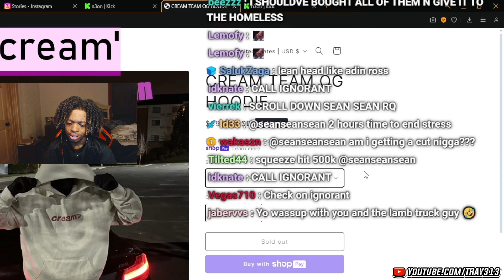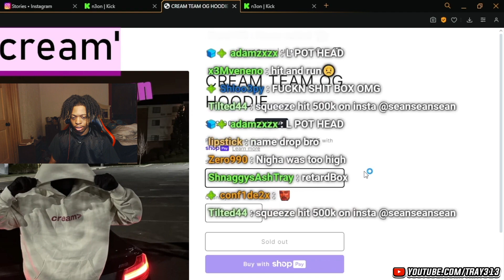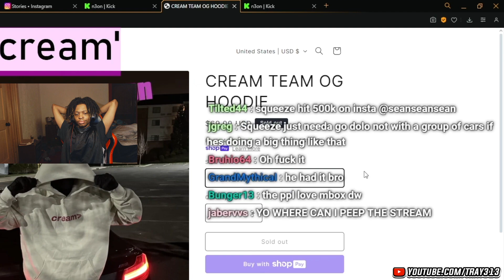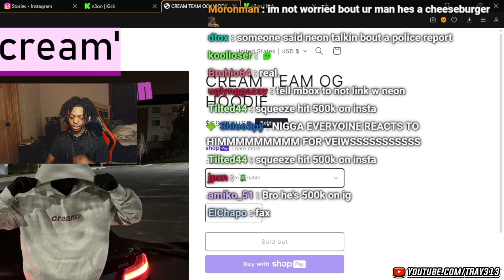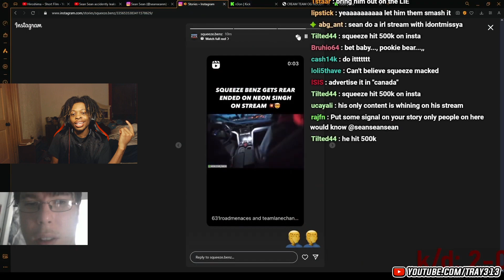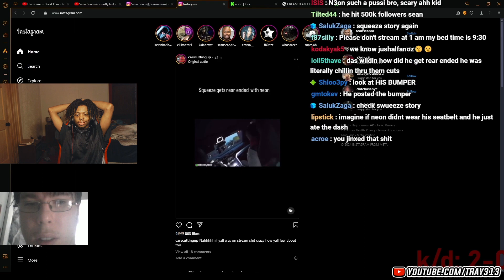Sean Sean Contacts Squeeze Benz's Crew After the Car Accident with N3on | TRAY313